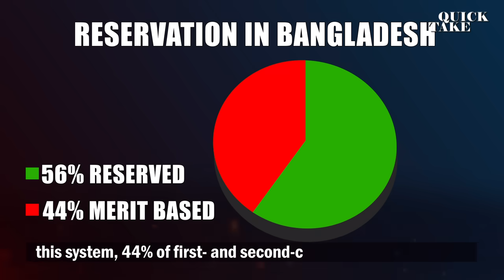EP-55 | Bangladesh Boils Over Quota System | Quick Take with Smita Prakash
What triggered protests in Bangladesh? Who gets quota for government jobs? Why are the students angry? What has been the government's response?